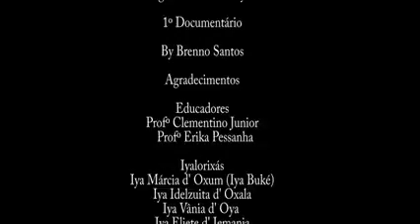O Elo que nos une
Siga abaixo as palavras do criador Brenno Santos.
"Para mim é muito difícil ver toda essa guerra religiosa e não fazer nada. Então coloquei a mão na massa no dia 13/09/2015 conclui meu curso de documentário com o Prof Clementino Junior e Erika Pessanha no Secs de São Gonçalo.

E com esse video tenho fé que irá fazer as pessoas repensarem um pouco mais antes de nos atacarem seja fisicamente ou com palavras".

"E o principal objetivo de Deus na terra é amor e união. — sentindo-se animado com Arethuza Doria, Marcos Vinicius, Plinio Lacet e outras 22 pessoas em Egbe Ile Iya Omidaye Ase Obalayo.

Crédito:
Trabalho feito por Brenno Santos